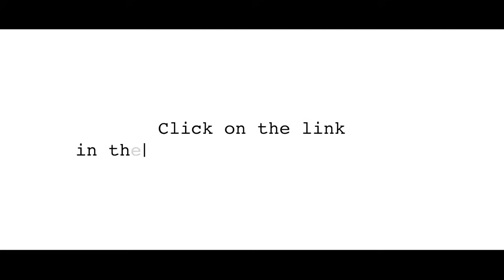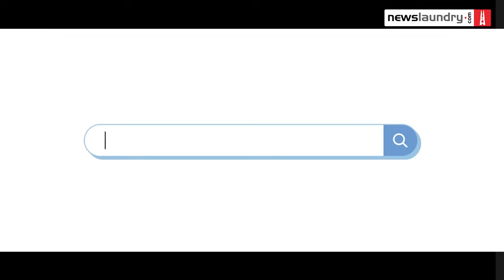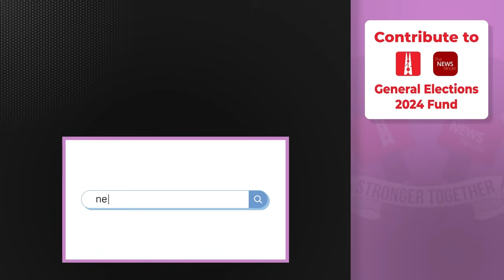Over 1 crore voters added by ECI thru revision of data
LokSabhaElections2024 | This election season, support independent media with your subscription to The News Minute.

This election season, the Election Commission has faced scrutiny on multiple fronts. They have failed to curb hate speech and have not released the actual voter turnout numbers, leading to an unprecedented situation. Journalist associations are now questioning why the ECI is not holding press conferences after each phase of voting. Pooja Prasanna speaks to transparency activist Anjali Bharadwaj on discrepancy in the initial and final voter turnout percentages, EC not releasing the actual numbers and suspicions of whether data is being doctored. Serial hate speeches by Modi have been allowed, with not even a notice served to him by the EC. This despite the Muslim community being targeted multiple times by both Modi and BJP.